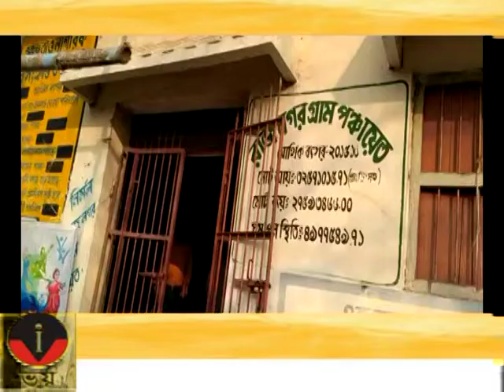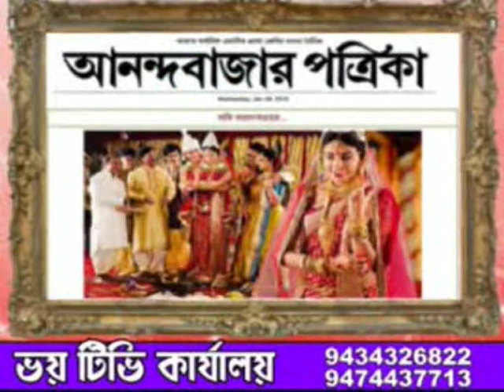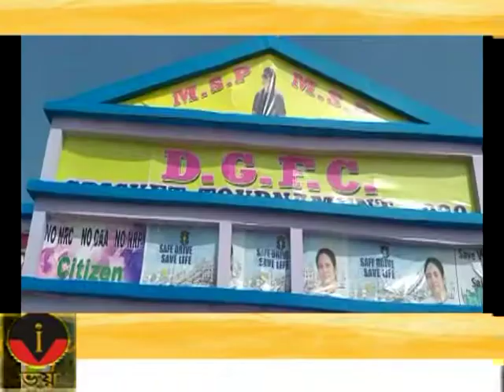ZILLA BATRA 14.01.2020